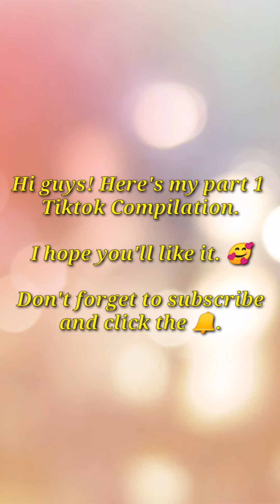Tiktok Compilation Part 1 💚